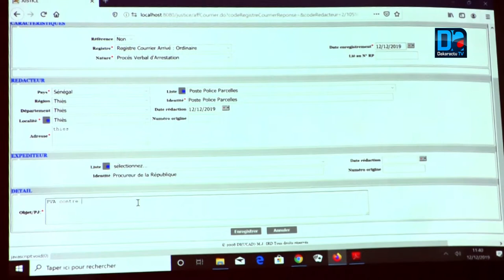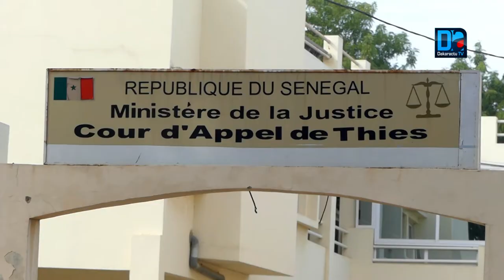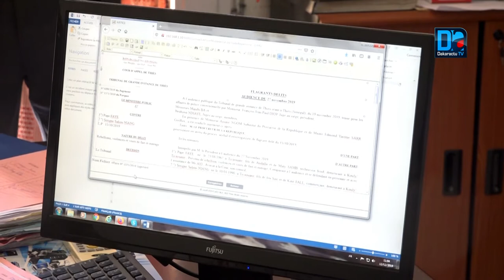Chaîne pénale informatisée / Thiès : Le tribunal de grande instance aux normes